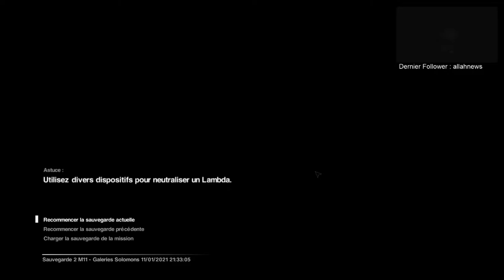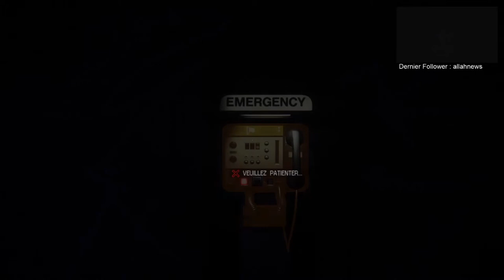Alien: Isolation #10 - Les androides se cachent pour mourir